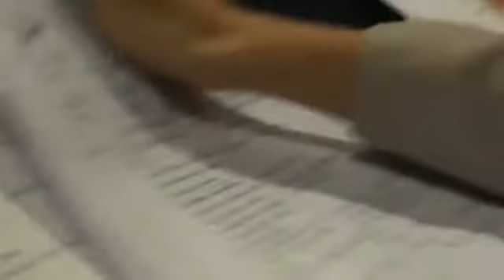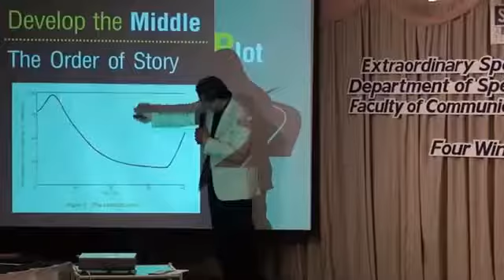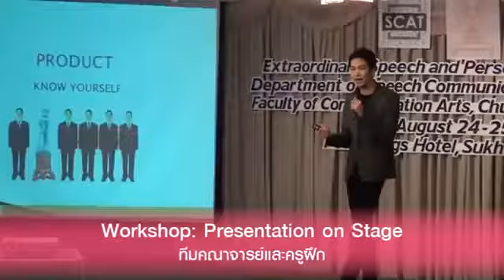ESP Bilingual Camp II 2013 - Extended Video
โครงการพัฒนาเครือข่ายวิชาการและวิชาชีพทางวาทนิเทศ จัดฝึกอบรมการพัฒนาบุคลิกภาพการพูดและการแสดงออก (Extraordinary Speech and Personality Program, ESP) กับหลักสูตรล่าสุด "ESP Bilingual Camp 2013" มุ่งพัฒนาศักยภาพทางการสื่อสารในระบบ 2 ภาษา (ไทย/อังกฤษ) เพื่อสร้างทรัพยากรบุคคลที่สามารถพูดและแสดงออกได้อย่างมีประสิทธิภาพพร้อมกับการมีบุคลิกภาพที่ดี สามารถประยุกต์ใช้ความรู้ได้อย่างกว้างขวาง